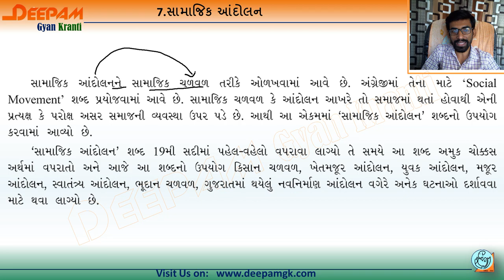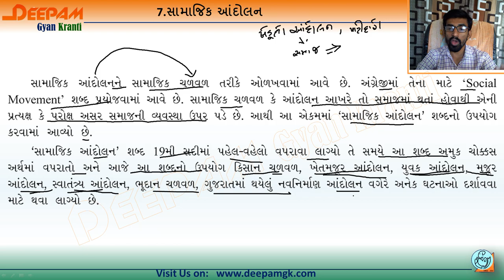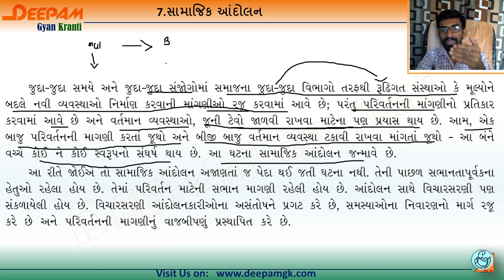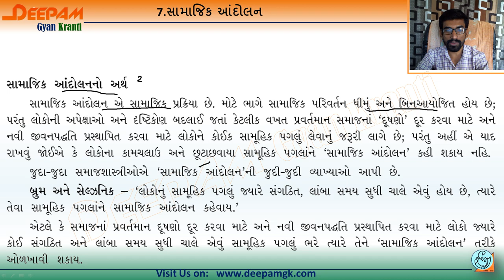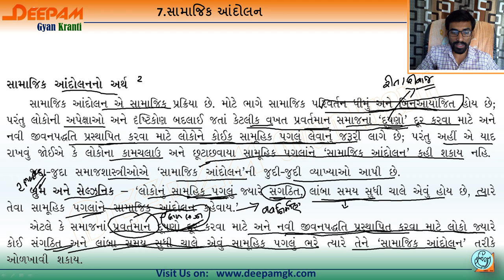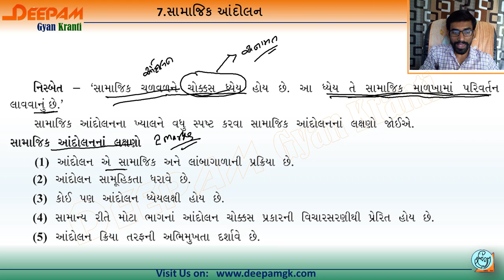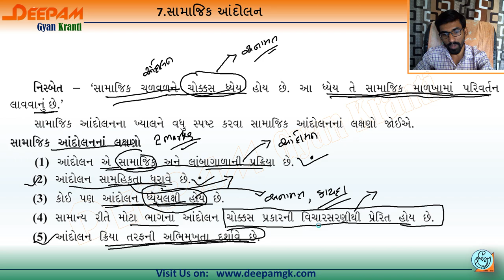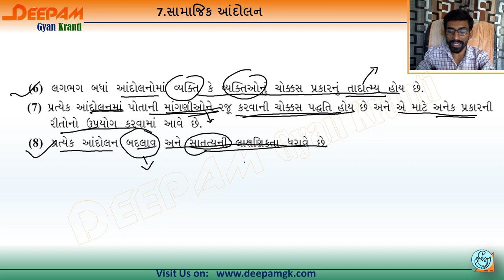STD:12 Sociology CH:7 સામાજિક આંદોલન Video:1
આ વિડિયો માં ધોરણ 12 સમાજશાસ્ત્ર નો પ્રકરણ 7 સામાજિક આંદોલનની સમજૂતી આપવામાં આવેલ છે...